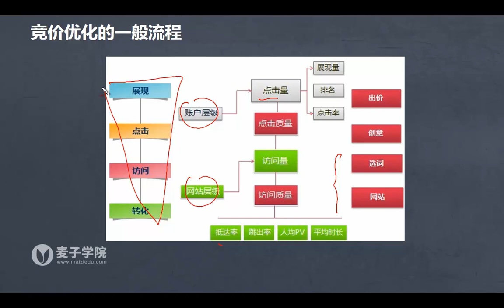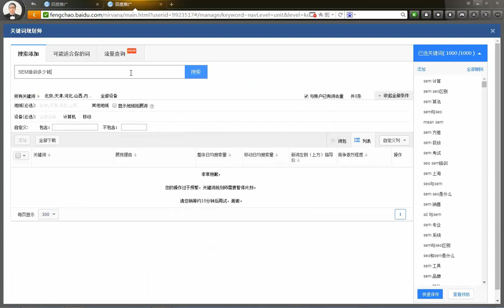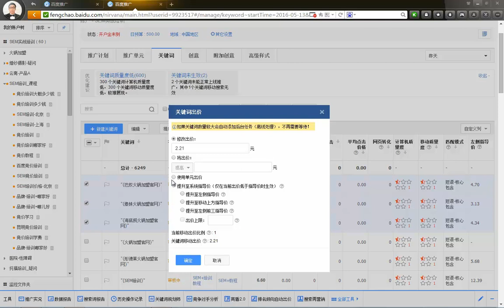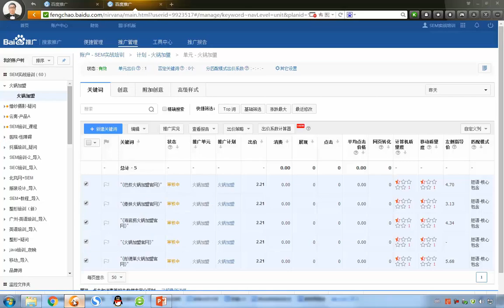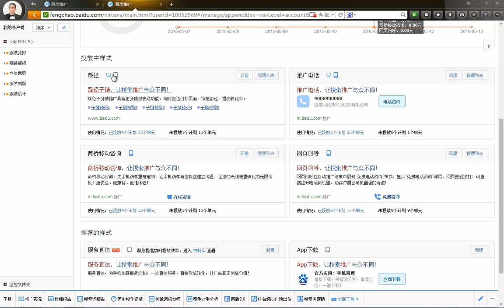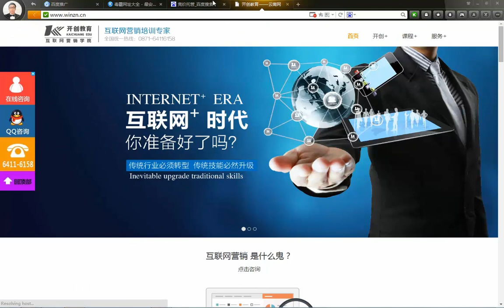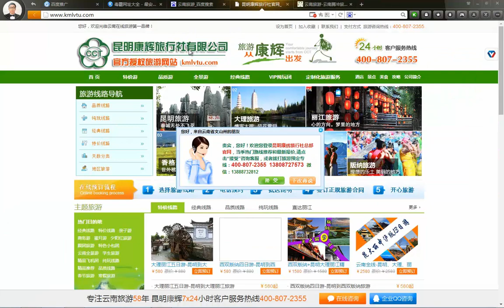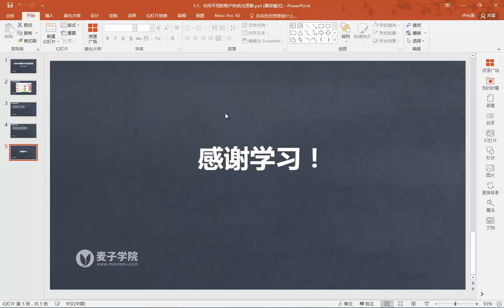百度SEM竞价高手进阶篇2 你所不知的账户的优化思路